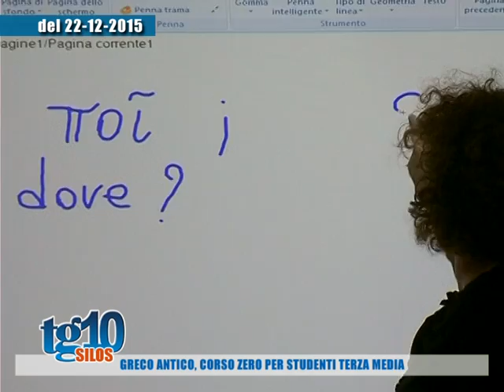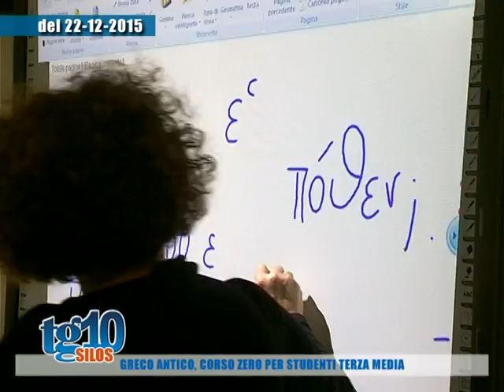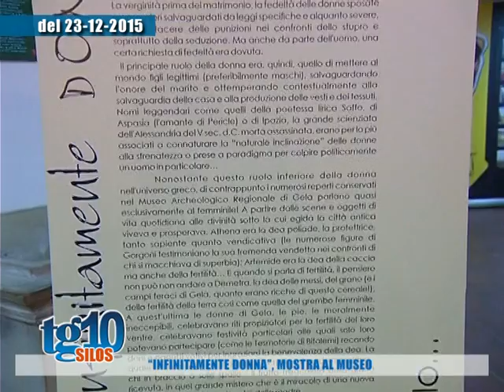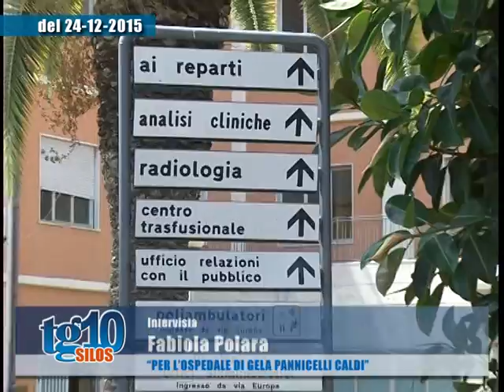Tg10 Silos del 26 12 2015